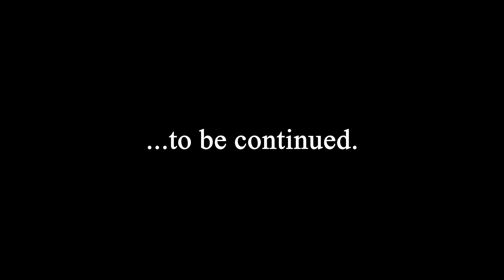Couple Shots couple tricks with Greg Hernandez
Every shot you take, do a trick fool.
Song - Lil B Hoes on my Dick ft. Andy Milanokis